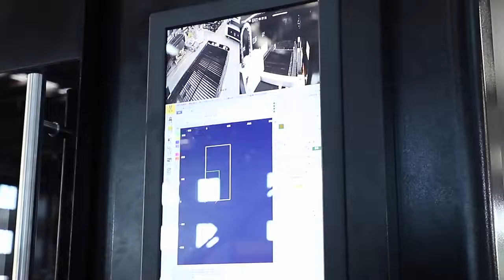Fully Enclosed Double-platform Laser cutting machine 1530G(1500w--8000w)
آلة القطع بالليزر ذات المنصة المزدوجة المغلقة بالكامل
إذا تريد فالتصل بي
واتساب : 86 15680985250